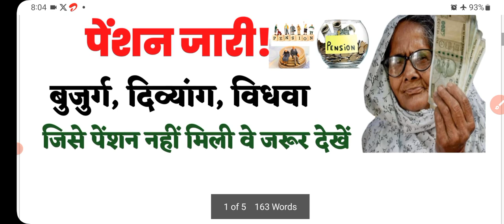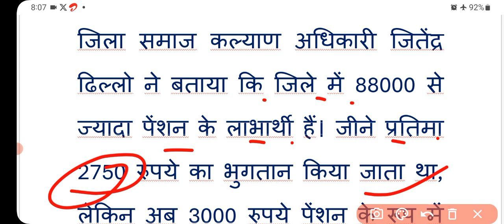1 January 2024 : पेंशनरों के लिए बड़ी खुशखबरी | पेंशन जारी | pension kab aaegi | Hariyana pension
1 January 2024 : पेंशनरों के लिए बड़ी खुशखबरी | पेंशन जारी | pension kab aaegi | Hariyana pension